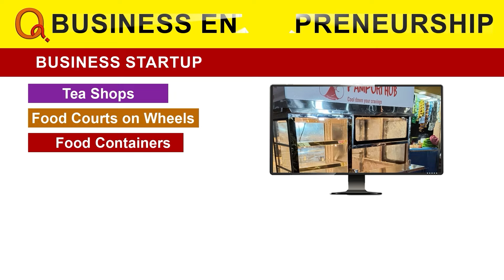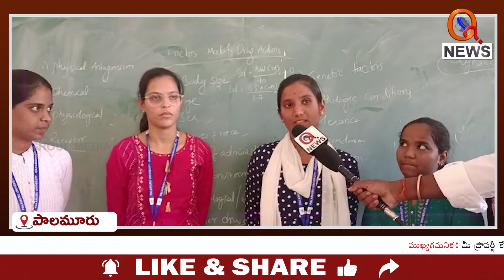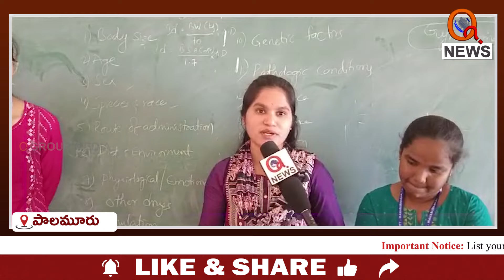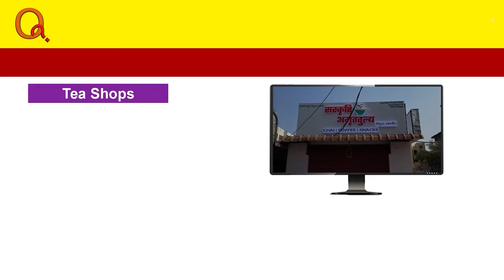పాలమూరు యూనివర్సిటీ బాగోతంపై విద్యార్థి సంఘాలు, విద్యార్థినుల అభిప్రాయాలు | Teenmarmallanna | Qnews